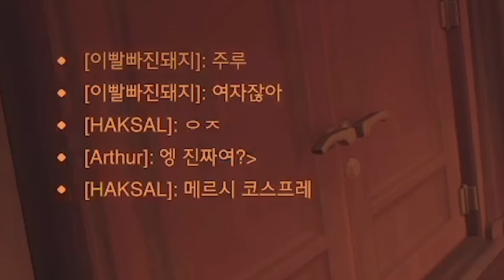카이저도 손절한 라인하르트 100% 즐기는 방법ㅋㅋ